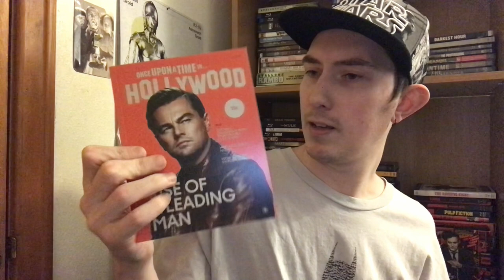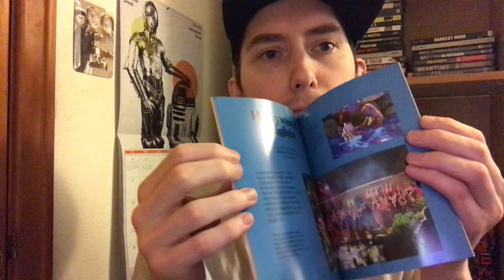Film Talk: Episode 321- Once Upon a Time in... Hollywood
Today, I  talk about Quentin Tarantino's ninth film, Once Upon a Time in... Hollywood starring Leonardo DiCaprio, Brad Pitt and Margot Robbie.